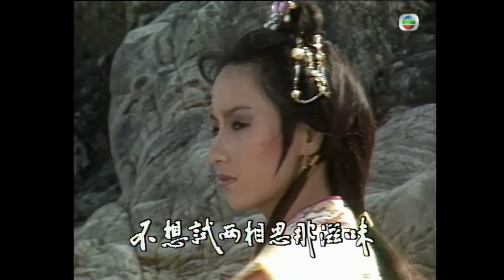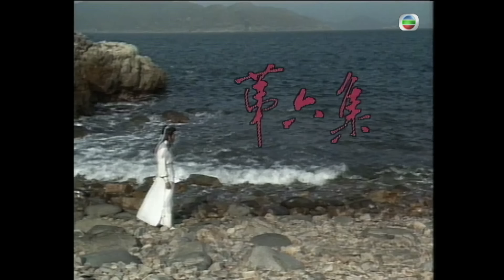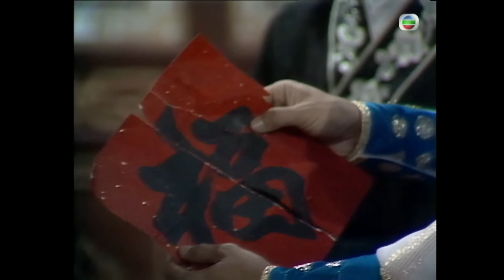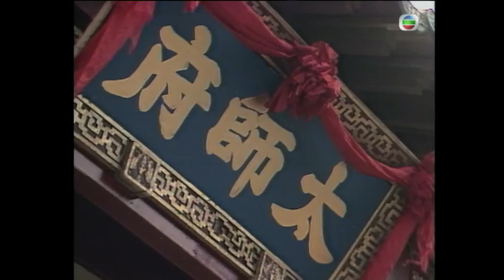TVB 宮廷劇線上看 | 苗僑偉(狄青)夏雨(廷貴)化敵為友 | 謝寧 | 黎美嫻 | 曾江 | 戴志偉 | 06/20 | 粵語 | 1986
The Legend of Dik Ching《狄青》(苗僑偉、謝寧、黎美嫻、曾江、戴志偉、夏雨主演): 宋仁宗(曾江飾)嘉佑年間，邊患頻仍。狄青(苗僑偉飾)守疆護國有功，獲禦賜鹽、米、鐵專運權。太師龐雄將官鹽調色，被青揭發。龐懷恨在心，慫恿仁宗派青攻西遼，奪取珍珠旗，而另一方面與西遼合謀，設陷阱害青，但不成功，青倖免於難。龐又出計令青大軍錯攻單單國，並冠以通番賣國之罪，青險遭滅門，幸得忠臣楊滔之助，終奪取珍珠旗回朝贖罪。楊之女紫茵(謝寧飾)對青一往情深，惜青與單單國雙雙公主(黎美嫻飾)一見鍾情。一段哀怨纏綿的三角戀情繼而展開，後紫茵更為救青而犧牲。龐並不罷休，暗將珍珠旗換色，青含冤入獄。龐趁機謀朝纂位，西遼大舉入侵，宋室危在旦夕。青在獄中服仙藥假死脫身，與雙雙公主同將遼人打退，奸臣得以正法。而青與雙雙公主終成眷屬。